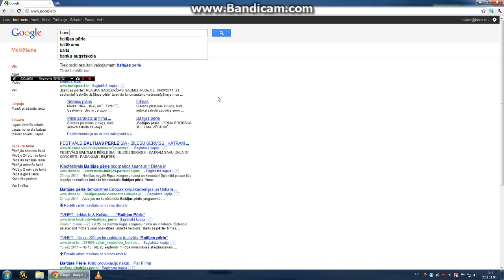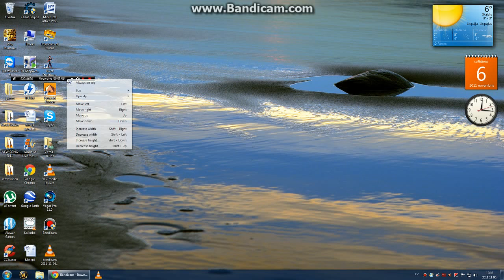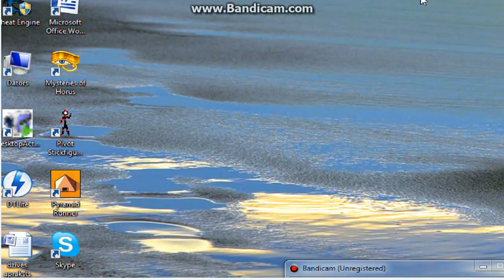Kā uztaisit savu video.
šeit es jums parādīšu kā uztaisit video.